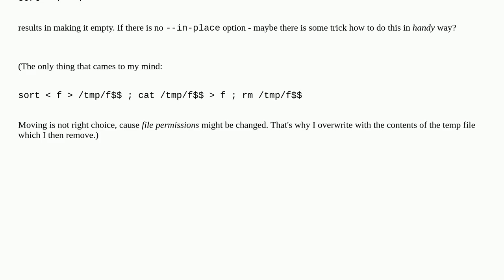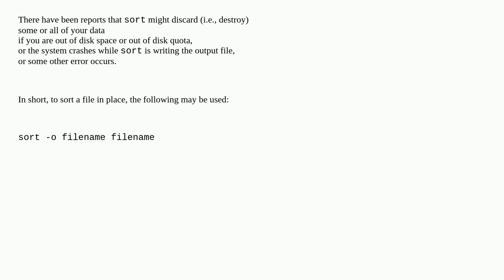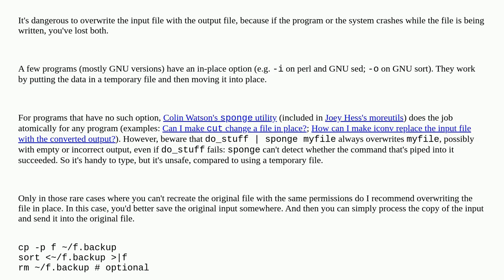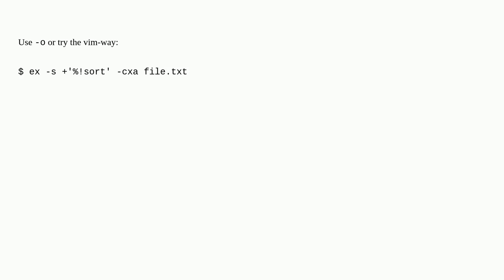Unix: Does sort support sorting a file in-place, like sed --in-place?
Does sort support sorting a file in-place, like sed --in-place?

A special thanks goes out to the community

  text-processing sort